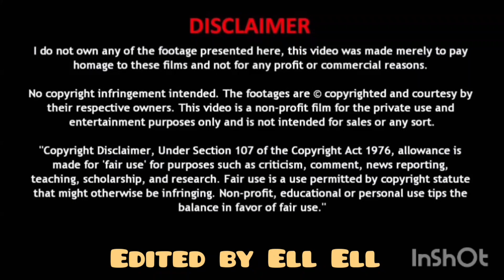YAM ASMR Bites Only Compilation